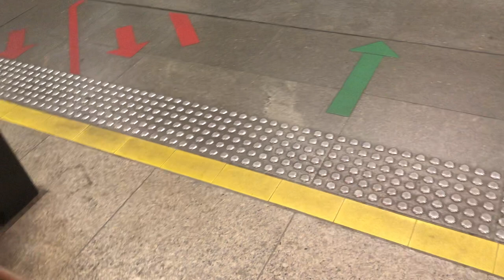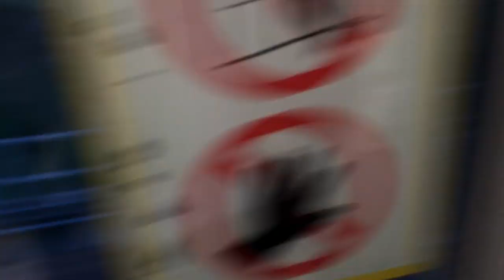[Was about to scrap the old train from Bishan depot] Simens C651 120/121 Ride from AMK to CCK.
Filmed on 11 Feb 2021
Train: C651
Model: Simens
Set: 120/121
Journey: AMK To CCK.